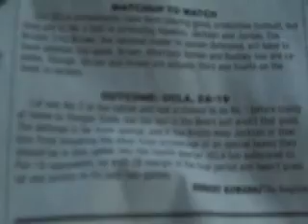TooMuchRodBenson.com Video Blog UCLA v CAL Football